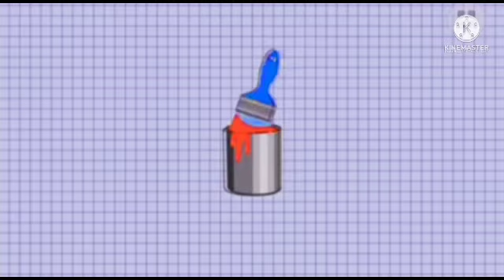Cardboard Bus made by V.K.Pranav Kumar/ Cardboard Bus/ Attai bus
Cardboard Bus